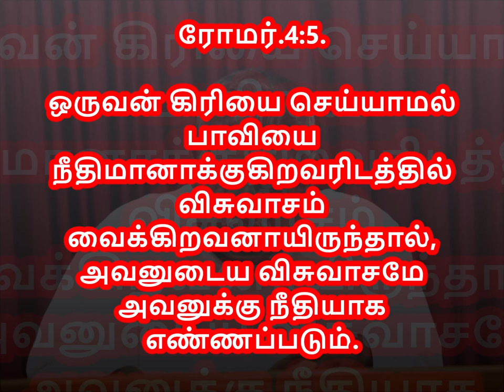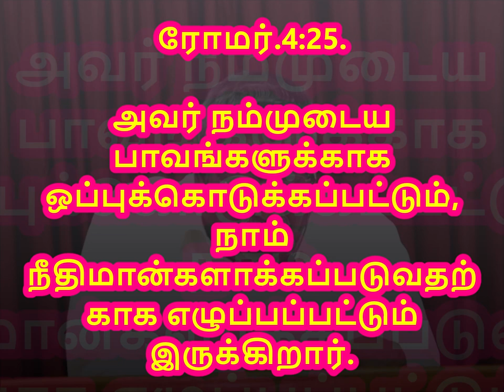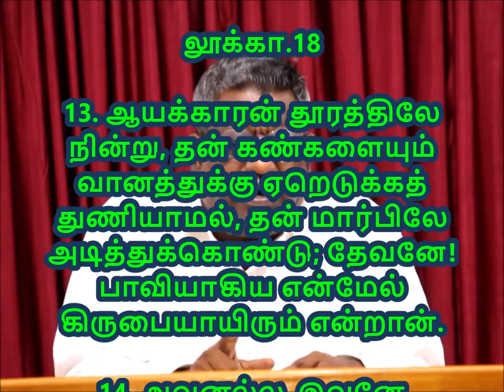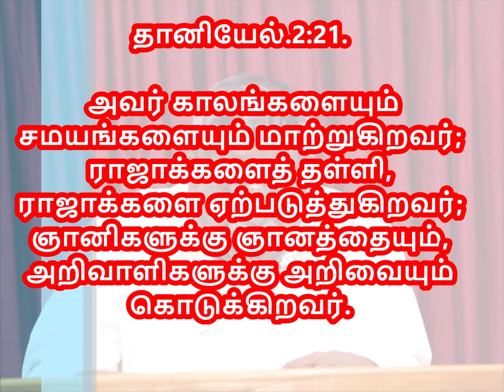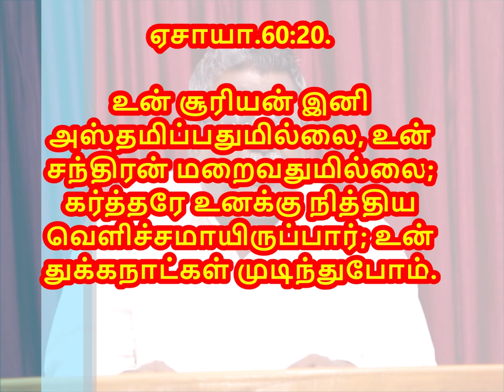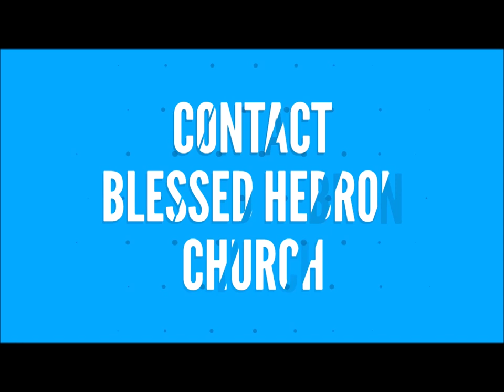PSALMS/சங்கீதம் 114:8 | மாற்றுகிறவர் | HE TURNS EVERYTHING |16/5/2018 | DAILY DEVOTION